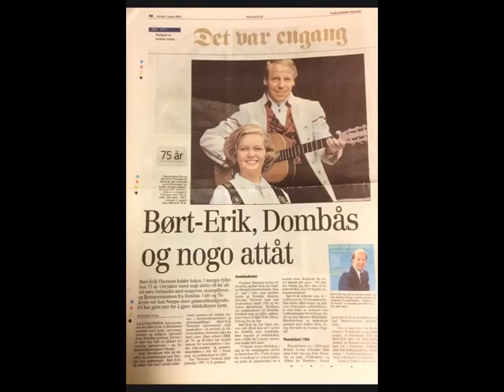Børt Erik thoresen